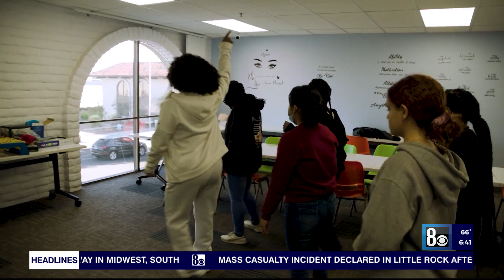All-girls Las Vegas charter school working to turn young teens into leaders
A STEM-focused all-girls charter school in Las Vegas is working to turn vulnerable young teens into leaders.